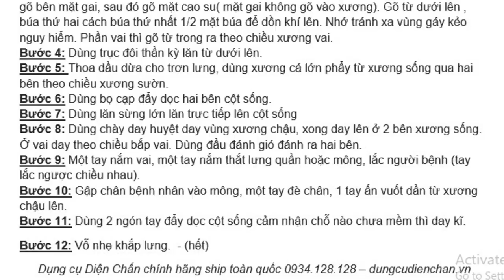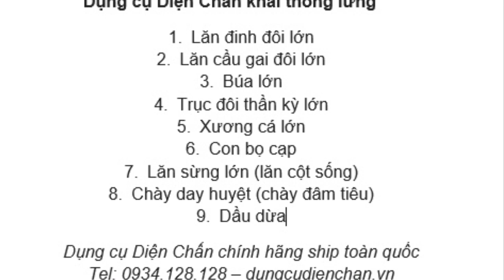Hướng dẫn 12 bước Diện Chẩn khai thông lưng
Hàng chính hãng ship toàn quốc: 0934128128
Bộ Dụng cụ Diện Chẩn khai thông lưng bao gồm 9 món:
1. Lăn đinh đôi lớn
2. Lăn cầu gai đôi lớn
3. Búa lớn
4. Trục đôi thần kỳ lớn
5. Xương cá lớn
6. Con bọ cạp
7. Lăn sừng lớn (lăn cột sống)
8. Chày day huyệt (chày đâm tiêu)
9. Dầu dừa
Dụng cụ Diện Chẩn chính hãng ship toàn quốc
KỸ THUẬT KHAI THÔNG LƯNG BẰNG DIỆN CHẨN
Bước 1: Dùng Lăn đinh đôi lớn (hình trụ) lăn phẩy từ trong xương sống ra (lăn theo chiều của xương sườn), đến vùng thận phải lăn từ dưới lên (nếu không sẽ bị sa thận).
  Nếu bệnh nhân không nâng được tay lên thì đánh kĩ vùng xương sườn.
Bước 2:  Dùng lăn sừng đôi to lăn khắp lưng( chỗ thận lăn từ dưới lên)
Bước 3:  Kiểm tra xem ở vùng xương chậu có bị cứng không. Nếu thấy cứng dùng búa to gõ bên mặt gai, sau đó gõ mặt cao su( mặt gai không gõ vào xương). Gõ từ dưới lên , búa thứ hai cách búa thứ nhất 1/2 mặt búa để dồn khí lên. Nhớ tránh xa vùng gáy kẻo nguy hiểm. Phần vai thì gõ từ trong ra theo chiều xương vai.
Bước 4: Dùng trục đôi thần kỳ lăn từ dưới lên.
Bước 5: Thoa dầu dừa cho trơn lưng, dùng xương cá lớn phẩy từ xương sống qua hai bên theo chiều xương sườn.
Bước 6: Dùng bọ cạp đẩy dọc hai bên cột sống.
Bước 7: Dùng lăn sừng lớn lăn trực tiếp lên cột sống
Bước 8: Dùng chày day huyệt day vùng xương chậu, xong day lên ở 2 bên xương sống. Ở vai day theo chiều bắp vai. Dùng đầu xương cá đánh ra hai bên.
Bước 9: Một tay nắm vai, một tay nắm thắt lưng quần hoặc mông, lắc người bệnh (tay lắc ngược chiều nhau).
Bước 10: Gập chân bệnh nhân vào mông, một tay đè chân, 1 tay ấn vuốt dần từ xương chậu lên.
Bước 11: Dùng 2 ngón tay đẩy dọc cột sống cảm nhận chỗ nào chưa mềm thì day kĩ.
Bước 12: Vỗ nhẹ khắp lưng.  - (hết)
Dụng cụ Diện Chẩn chính hãng ship toàn quốc 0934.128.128 – dungcudienchan.vn